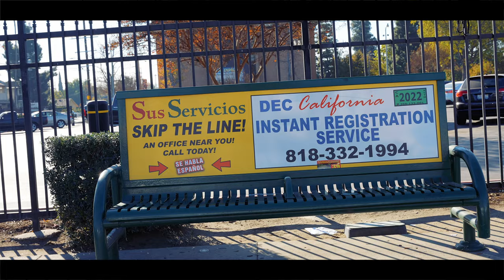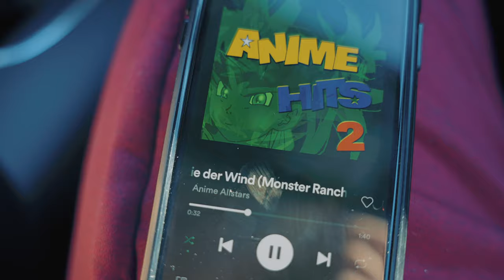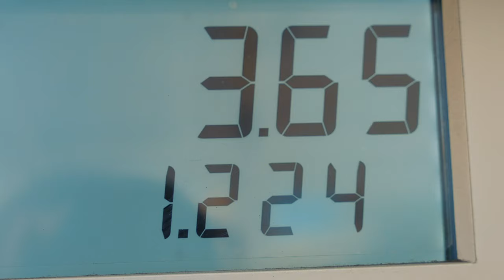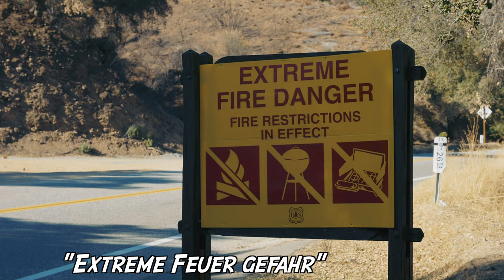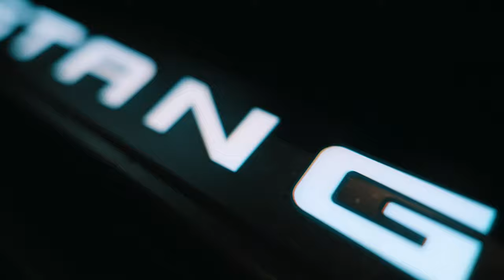Zwei Deutsche in den Bergen von LA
✘ Mein Equipment (Amazon Germany):
► *DJI Mavic Air 2
► *DJI Mavic Mini

Peace.